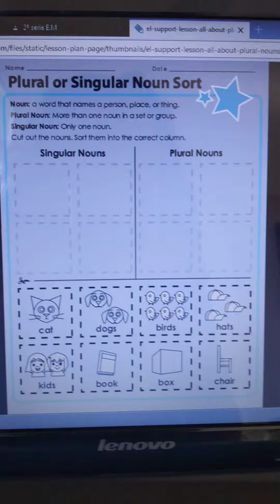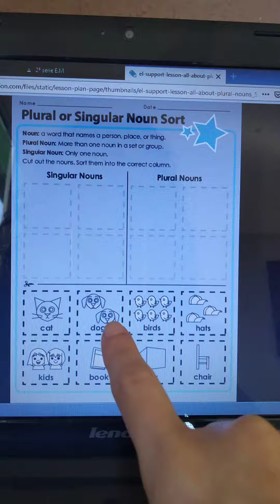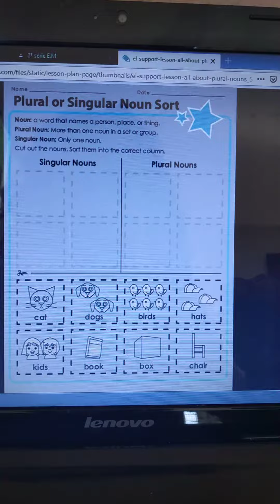Plural and Singular Activity - 1st grade